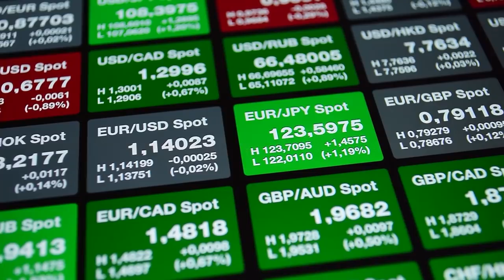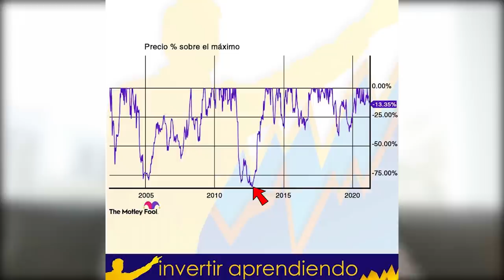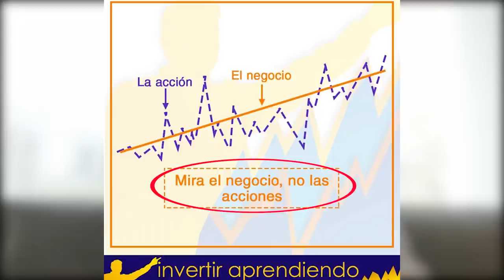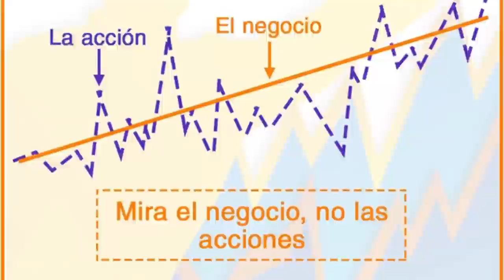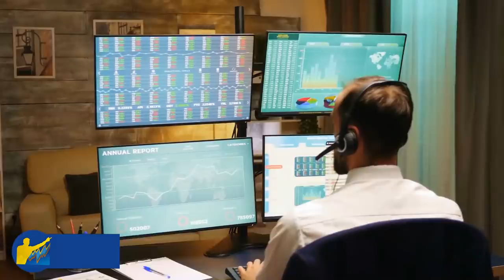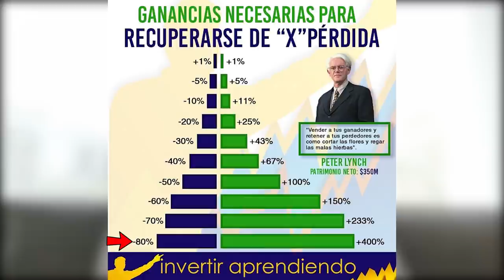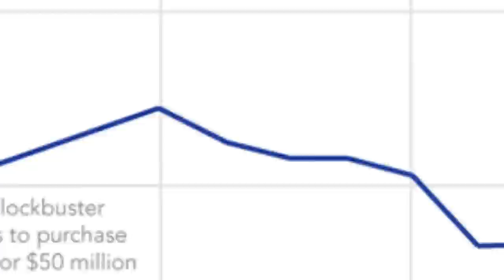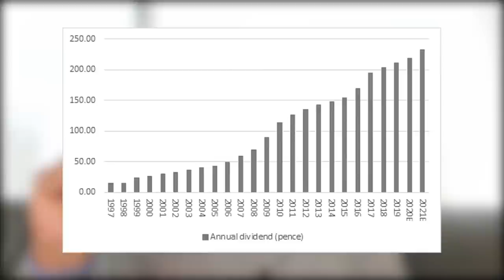EL MAYOR ERROR del MERCADO [ Muy POCOS lo Saben ] l Analizamos OPORTUNIDAD de Inversión REAL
▼ABRIR▼ Analizamos una de las mayores fallas de los mercados que MUY POCOS traders e inversionistas saben usar a su favor.  ANALISIS.

VÍDEOS SUGERIDOS
10 Consejos de TRADING y de Inversión del CREADOR del DOW JONES y del ANÁLISIS TÉCNICO (Teoria Dow)